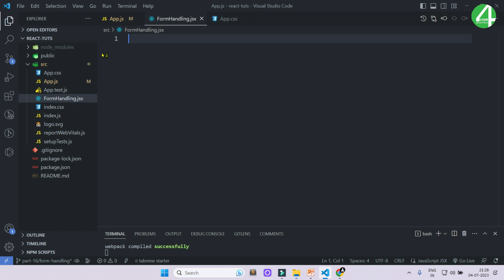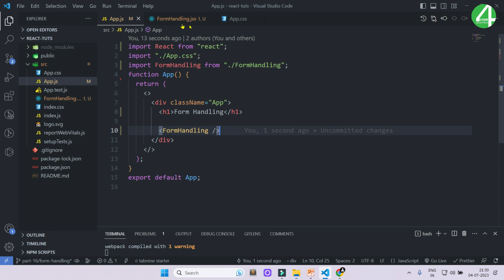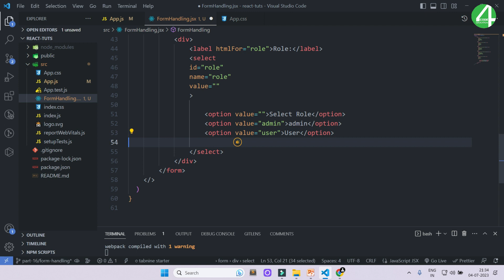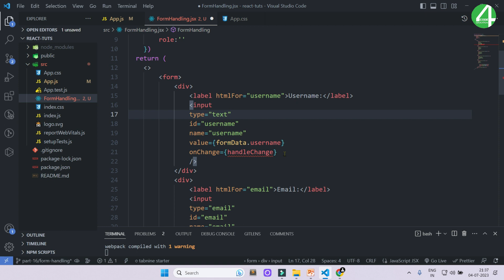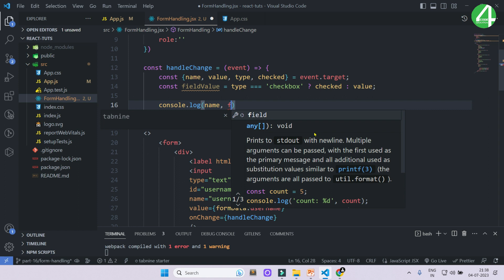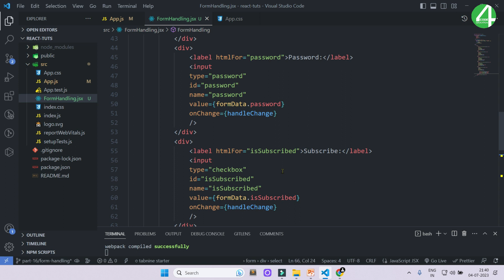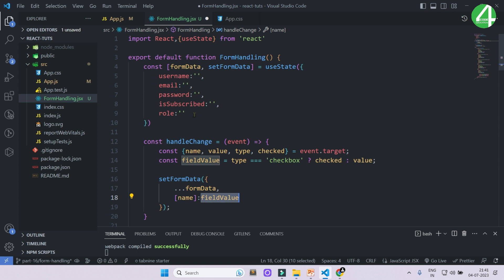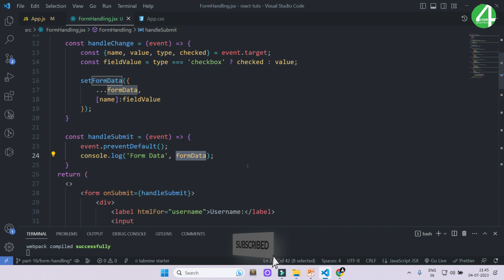React Tutorial In Hindi #16: React Form Handling | React JS Tutorial For Beginners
React Tutorial In Hindi, In this video we learn about React Form Handling. Forms play an essential role in modern web applications. They enable users to share information, complete tasks and provide feedback Without forms, many of the tasks that we take for granted on the web, such as logging in, signing up, or making purchases, would not be possible.

React JS Tutorial for Beginners to Advanced, This lesson will discuss how to best handle form inputs in React. We will build a side project to explain the different input types, including checkbox, text, select input & dropdown.

⏱ Timestamps
00:00 Intro
00:12 React JS Tutorial for Beginners to Advanced
00:35 React Tutorial In Hindi
00:53 What Is Form Handling In React ?
02:35 Form Handling Examples In React
02:55 Create New Form Component
08:40 How To Get Values From Input In React ?
10:20 onChange Function In React
13:48 onSubmit Function In React
18:10 React JS Form Handling Completed Part[16]